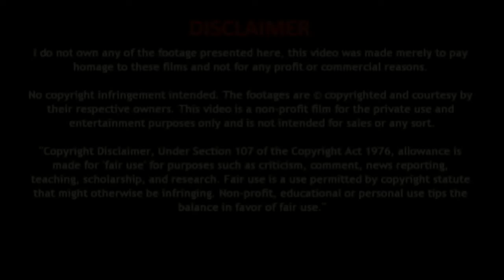Period Jaldi lane ke upay - Mahavari lane ke upay - पीरियड (MC) जल्दी लाने के उपाय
मासिक धर्म जल्दी लाना कब हो सकता है जरूरी - periods aane ke liye kya kare - period lane ke gharelu nuskhe in hindi - mc aane ke gharelu upay in hindi - periods jaldi aane ka tarika

View More :-